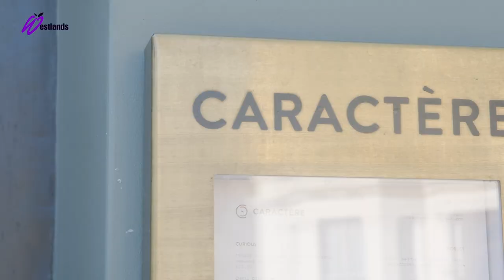Emily Roux and Diego Ferrari are the joint chef owners of Caractère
Emily Roux and Diego Ferrari are the joint chef owners of Caractère in Notting Hill which
they opened last year - after almost two years of preparation - with a concept menu reflecting their French and Italian origins.